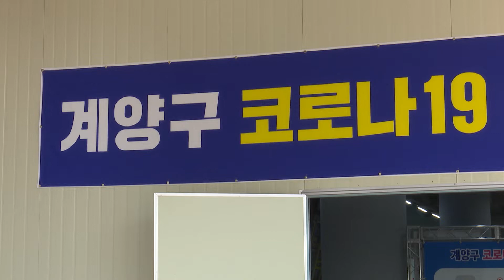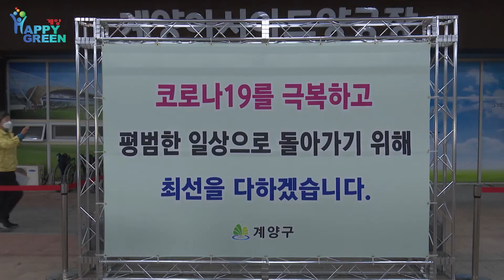계양구 코로나19 예방접종센터 [하이라이트]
계양구 코로나19 예방접종센터가 오늘부터 운영됩니다. 하이라이트 영상으로 만나보세요:)